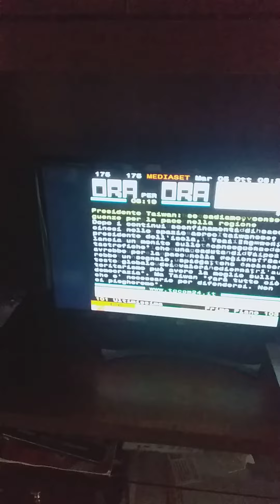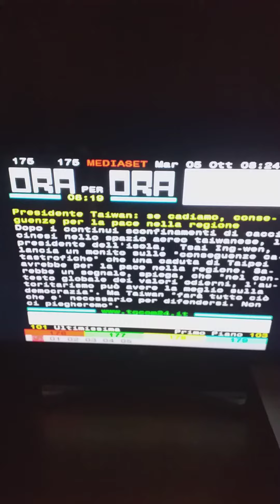DOPO EVERGRANDE ANCHE FANTASIA HOLDINGS GROUP...E POI???